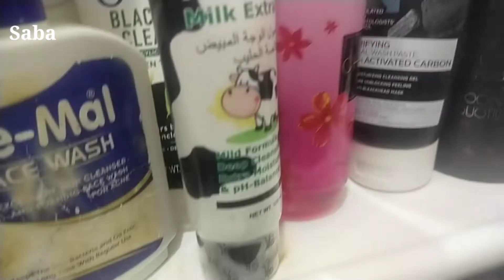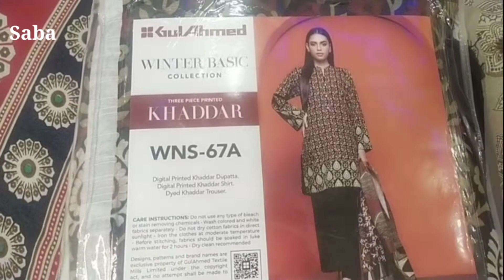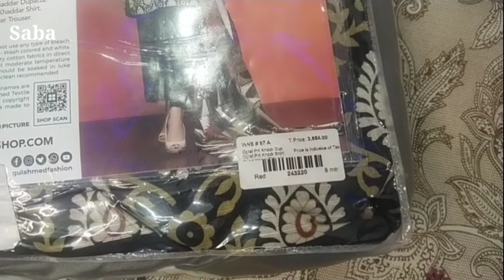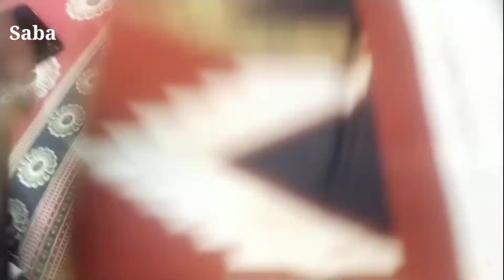aj Kafi busy din tha mera _Winter collection 👗_Vlog by Sabakiduniya ❤️